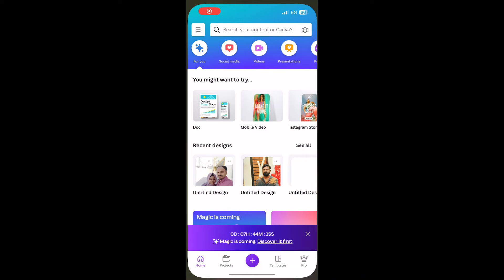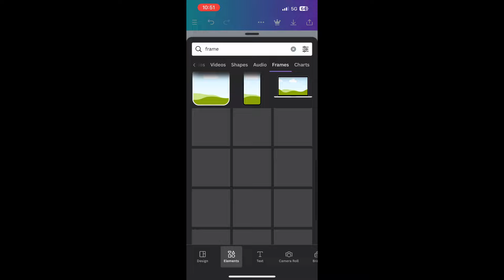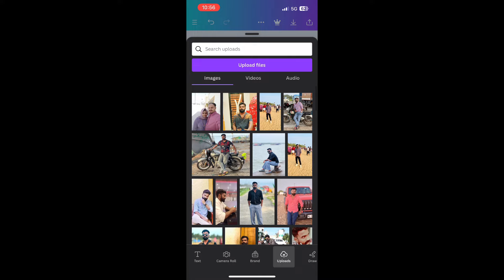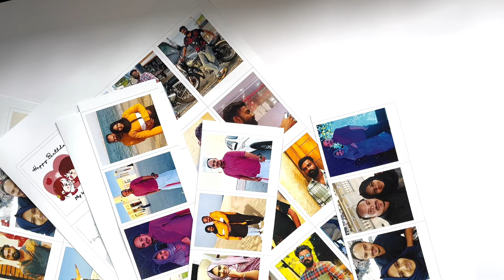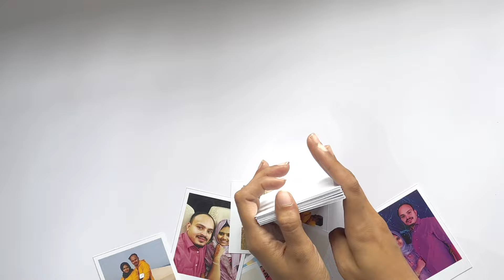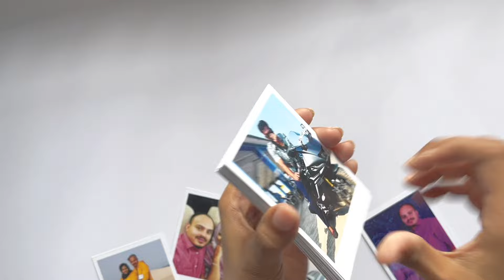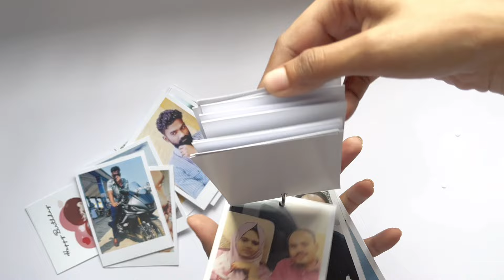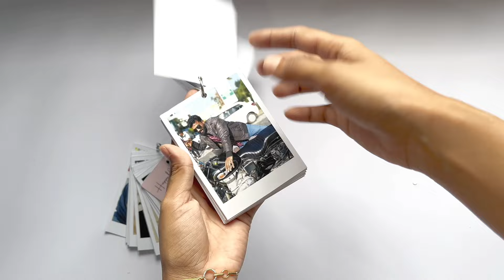ഇങ്ങനെ Print എടുത്താൽ ഇനി ഒട്ടും clarity കുറയില്ല💯|Ring album making|Full detailed video | price ?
ഇങ്ങനെ Print എടുത്താൽ ഇനി ഒട്ടും clarity കുറയില്ല💯| A3 Sheet ൽ എത്ര Pic add ആക്കാം || എത രൂപക്ക് Sale ചെയ്യാം ?
Ring album making Complete tutorial video Malayalam

Hyyy my fam 🎀
How you gyz hope you well 🥰🥰
      This video About How to make ring album easy and simply and how to set photos in A3 sheet and there price etc